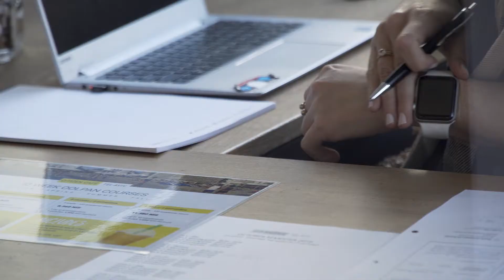How to Talk to Your Coworkers in Hebrew Like a Local // Learn Hebrew // Citizen Café TLV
Find Your Level - Book a Free Intro Now! 📆

☕️ In this episode of the Israeli Insider we're teaching you some awesome Hebrew words so you'll fit in perfectly with your Israeli co-workers. JOIN US AND START SPEAKING LIKE A LOCAL!